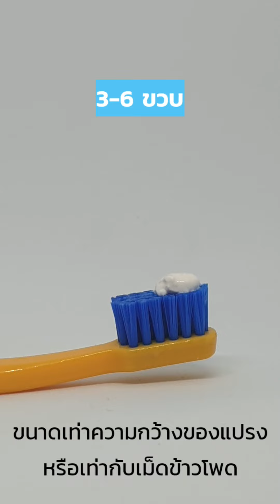บีบยาสีฟันให้ลูกแค่ไหนดี? || ปริมาณยาสีฟันที่เหมาะสมในเด็กแต่ละช่วงวัย